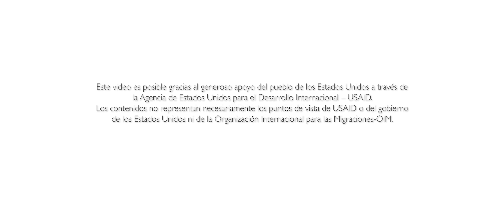CentroIntégrate | Nuevas oportunidades de vida para Edgar en Cali.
Edgar llegó a la ciudad de Cali hace cinco años con la esperanza de encontrar más oportunidades de vida. 🎒 Ahora, es gerente general de FUNDATRANSVIDA, una organización que orienta la población migrante venezolana en la defensa de sus derechos.

Los Centros Intégrate 🙌🏽 brindan acceso a la oferta de servicios institucionales a las personas migrantes y retornadas de Venezuela y a las comunidades que les acogen, para ser un espacio de integración, y resultan de un trabajo de articulación entre la Cooperación Internacional, liderada por USAID, en asocio con la Organización Internacional para las Migraciones -OIM y los gobiernos locales.